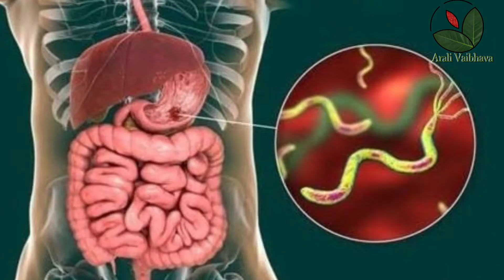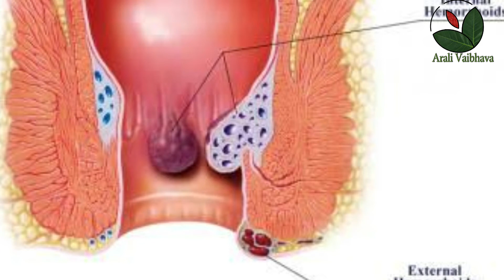ಜನ್ಮದಲ್ಲಿ ತಿರುಗಿಬಾರದು ಪೈಲ್ಸ್ ಈ ಒಂದು ಮನೆಮದ್ದು ಮಾಡಿ ಸಾಕು.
ಪೈಲ್ಸ್ ಅಥವಾ ಮೂಲವ್ಯಾಧಿಗೆ ಇದು ರಾಮಾಬಾಣ. ದೊಡ್ಡ ಎಲಕ್ಕಿಯಲ್ಲಿರುವ ಹೇರಳವಾದ ಪೋಷಾಕಾಂಶಗಳು ದೇಹಕ್ಕೆ ಆಗತ್ಯವಾದ ವಿಟಮಿನ್ಸ್ ಒದಗಿಸುತ್ತದೆ.